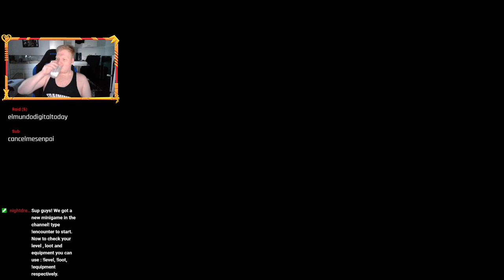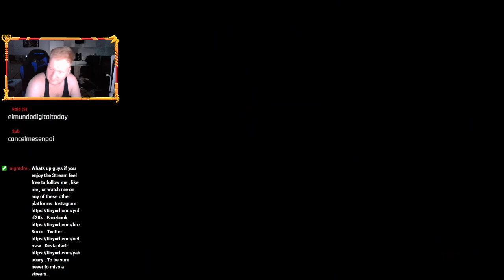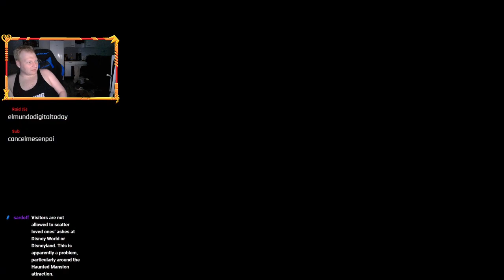[Digimon World 4] Next step of the game! Part 3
3rd part of the series.